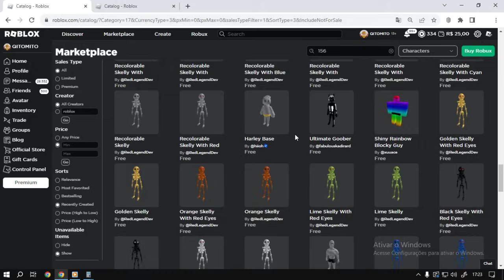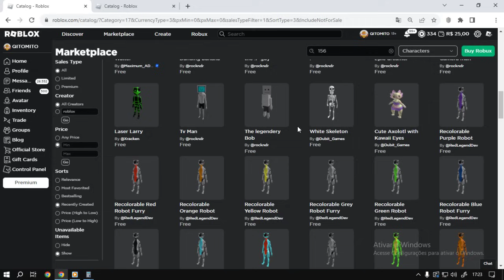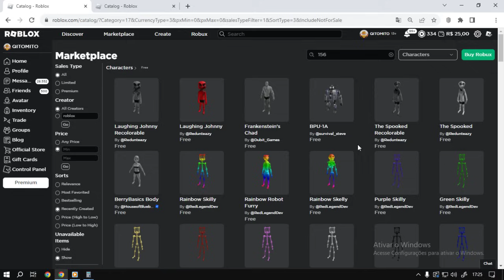FIM. Como Ganhar Mais De 500 itens Grátis No Roblox 2023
informação em primeira mão sempre no canal TATICA21